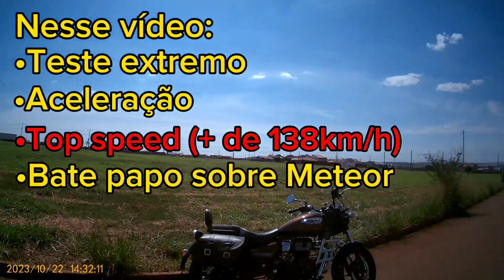Como está a Meteor 350 ( a GAL) do Motos & Tal? Som do escape e Bate papo #350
Como está a Meteor 350 do canal? Vamos dar umas aceleradas, pegar a estrada, chegar no top speed e ouvir o ronco do motor?

Registro de velocidade:
Plano: 135kmh
Velocidade de cruzeiro: 90-110kmh
Top speed (descida): 140kmh foi o máximo que consegui, a Registro de 150kmh, mas não to nem ai pra top speed.

Sinto muito Pela câmera pessoal, ela é simples e é o que deu pra adquirir no momento pro canal.